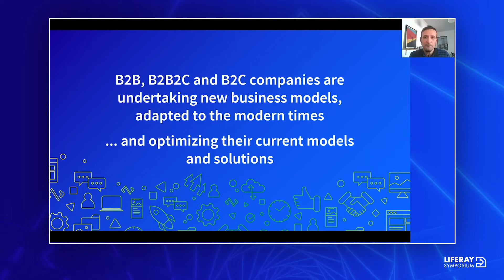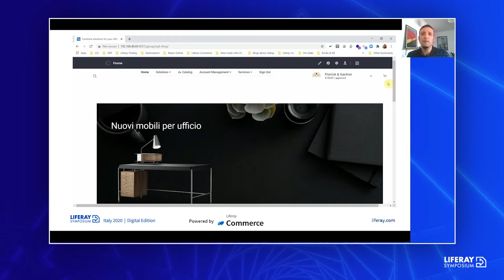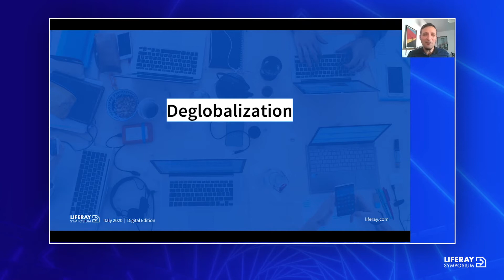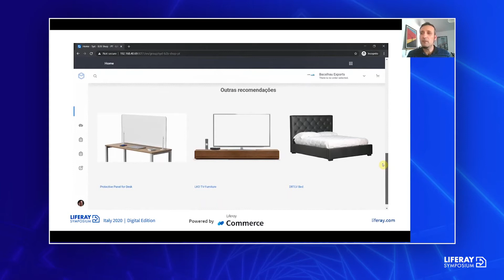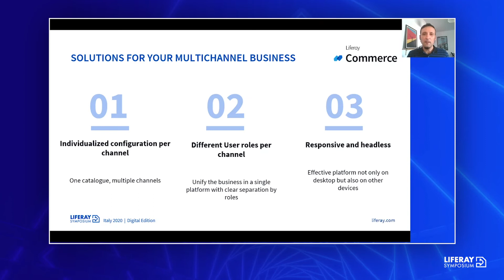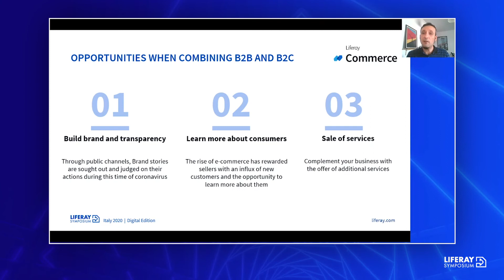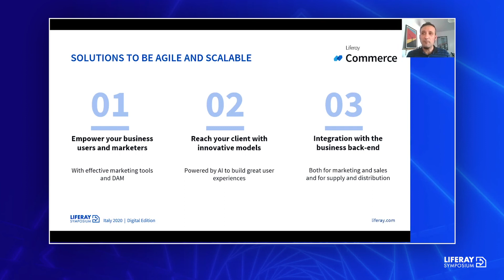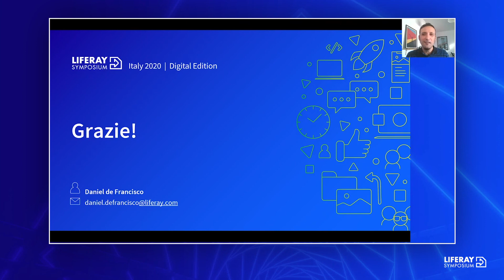Liferay Symposium Italy 2020 - DXP + Commerce an unified Solution